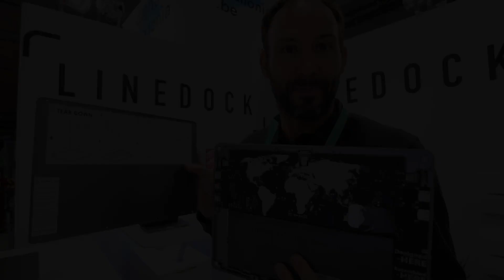CES2020 - Linedock, le dock parfait pour les MacBook Pro?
LINEDOCK est un appareil unique offrant un supplément, 9 ports supplémentaires et 1 To de stockage pour votre MacBook Pro. Au bureau, en déplacement ou en avion, LINEDOCK est le compagnon sur lequel vous pouvez compter.